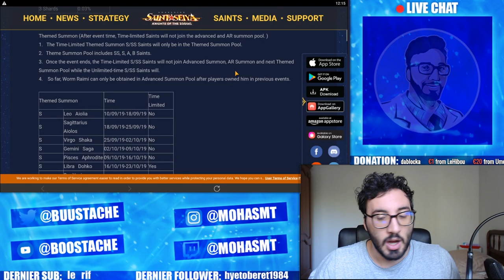SERIEUX...?| INVOCATION ATHENA SS | SAINT SEIYA AWAKENING KOTZ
saintseiya  invocation saintseiyawakening